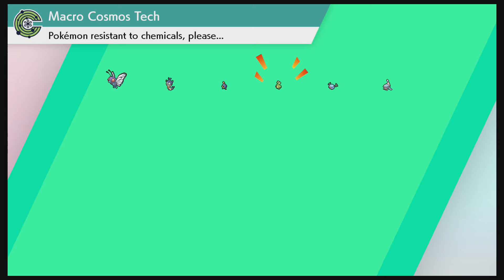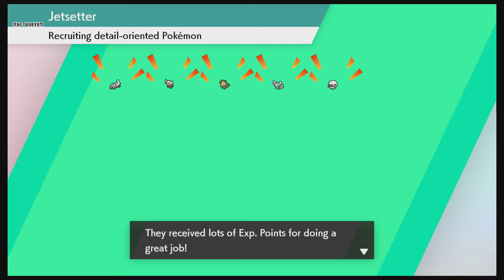D.W.G Plays Pokemon Sword part 23. Delivering Ghost Mail To Ballonlea.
What’s popping Slick Block Mafia! It's your host D.W.G, and today we're going to be playing something special. A game that just came out for the Switch today. A game I'm sure all of you true Nintendo fans have heard about. That's right folks today we're playing Pokemon Sword version. Now like most of you I grew up playing Nintendo games. I remember it like it was yesterday I was 4 yrs old and my Mom and Dad bought me an Original Game Boy Advance with Pokemon Silver. I was so ecstatic because the Original Game Boy Advance had just came out 3 months ago. And she got me a Pokemon game, something I always wanted because my older brother wouldn't let me play his at my dads house. Saying this isn't a game for kids, but he was only 10 yrs older then me. So I could only watch him play Red and Blue on his Game Boy Color. So I told my mom for my birthday I wanted a Game Boy and a Pokemon game, and she was like ok.  So, and I found this out later by the way. She calls up my dad told him what I told her, and he said alight i'll buy him a Game Boy. So then My birthday came I just turned 4 and i'm excited because I know I'm getting a Game Boy. When some one knocks on the door, it's my dad! He comes in swoops me up kisses on me on the cheek, and says bud i got something for you. and pulled a Game Boy box out of his pocket. And I'm excited because 1 my dads here for my birthday and 2 he bought me a Game Boy. I didn't even tell him i wanted a Game Boy. My mom took some pictures of us sitting on the couch as I opend the Game Boy Advance box. then as if remembering something she ran into her room and came out with a wrapped gift gave it to me and said happy birthday. And as you may have guessed it was Pokemon Silver. Ever since then I've loved the Pokemon Franchise. And, I've had almost every Pokemon game that came out since. Anyway Slick Block I hope you're ready to dive on into a Pokemon Adventure! *Because we're going to become Pokemon Masters!*